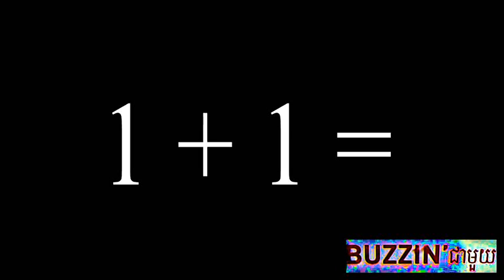The Math is not the Territory